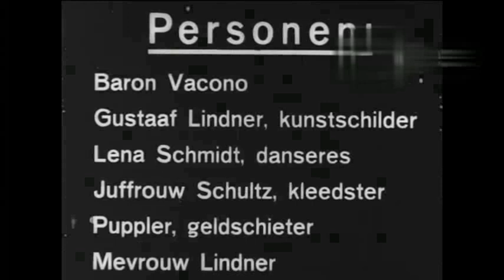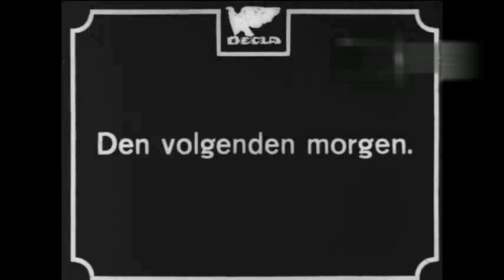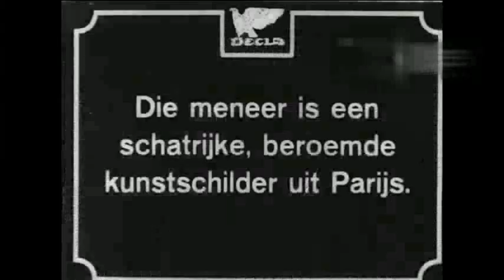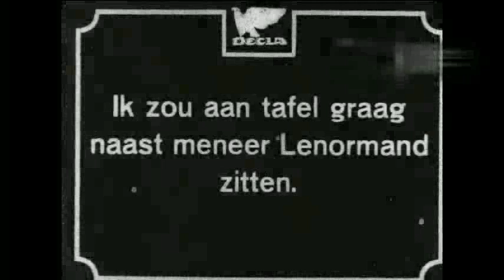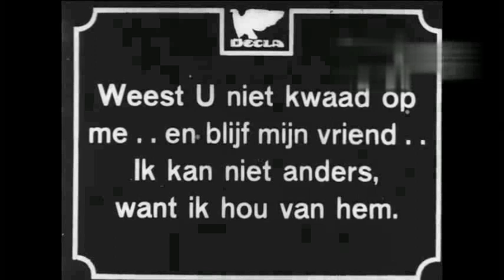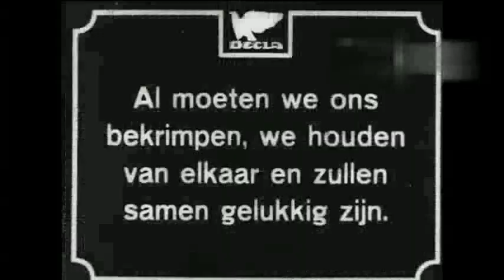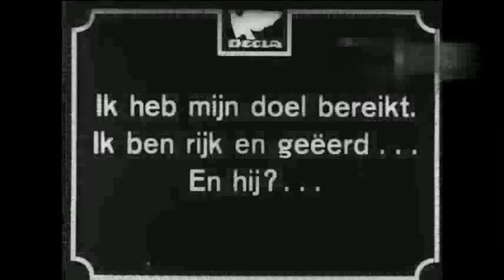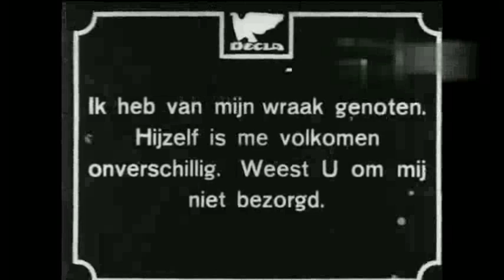La pobre Lena (1918 Alemania, O.Rippert) Arme Lena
Película de entretenimiento popular para tiempos bélicos, fue estrenada pocos días antes del final de la Primera Guerra Mundial. Dirigida por Otto Ripert, fue protagonizada por Josefine Dora, acompañada en el reparto por Kurt Ehrle y Guido Herzfeld. Con subtítulos de Toerless. (CINE MUDO ESPAÑOL